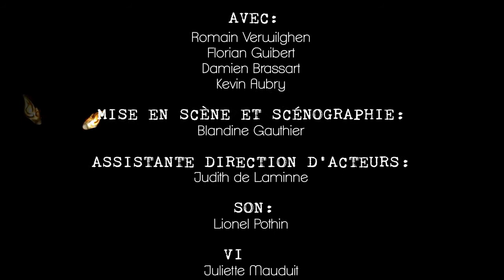Les Philophones VERSION COURT